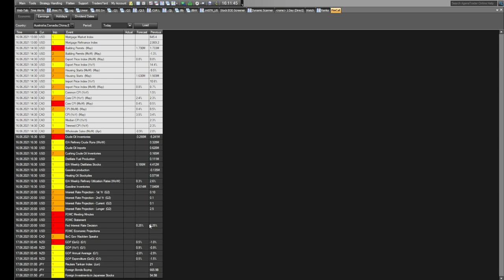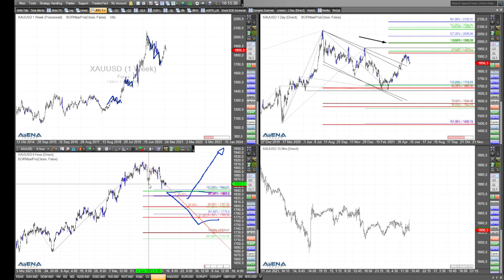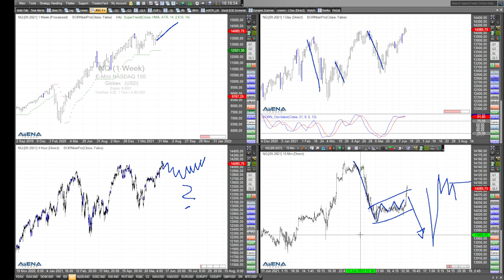Rüdiger Born: Blick auf Charts kurz vor der Fed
Heute Abend könnten die Aussagen der Fed die Kurse ganz schön durchrütteln. Ich schaue vorher nochmal auf Gold und die Indizes.